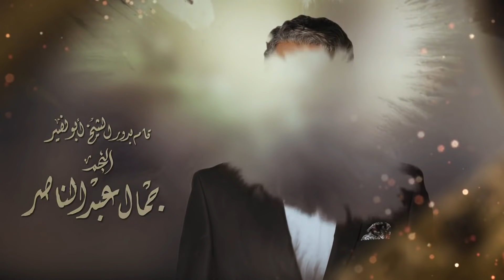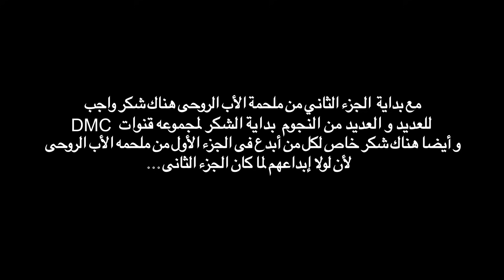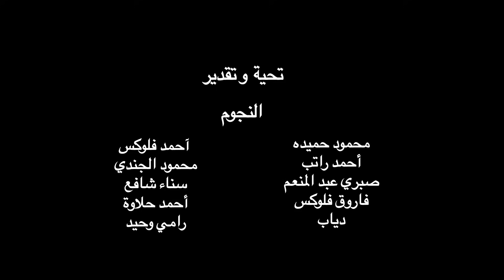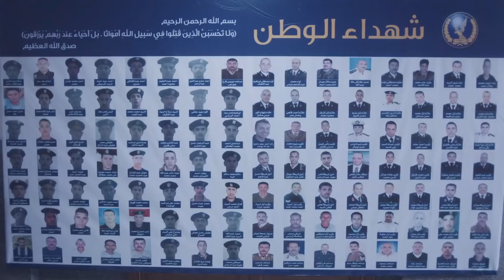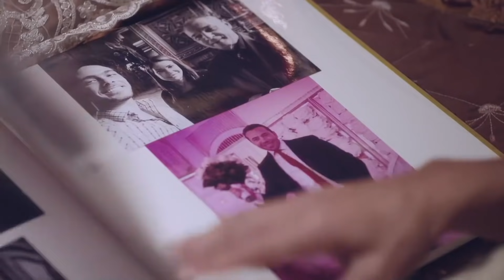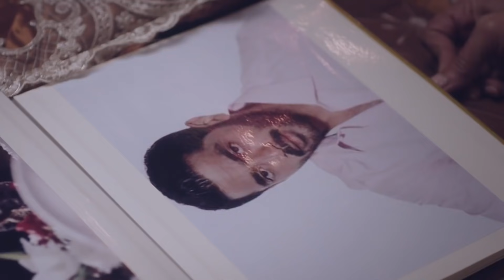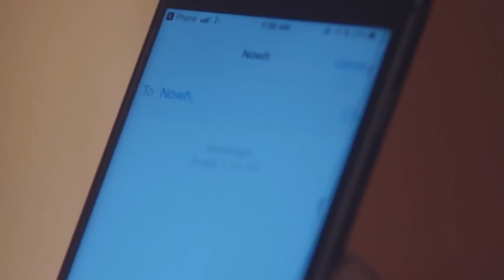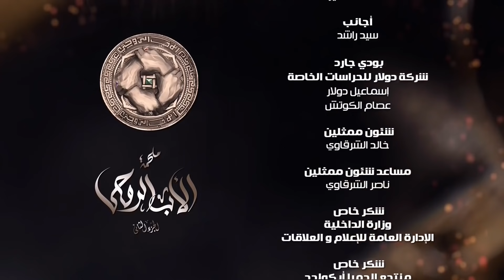مسلسل الاب الروحي ج2 | الحلقة 1 | The God Father Series Part2